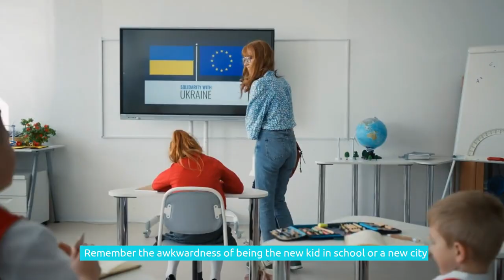How Well Do You Know Your Dog - 15 Things Dogs Hate That Humans Do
Get to know more about How Well Do You Know Your Dog - 15 Things Dogs Hate That Humans Do.

This video is about How Well Do You Know Your Dog - 15 Things Dogs Hate That Humans Do valuable information but also try to cover the following subject:
-things your dog hates about you
-what dogs hate that humans do
-15 Things Dogs Hate That Humans Do
-things dog hate about human

So you wish to find out more about How Well Do You Know Your Dog - 15 Things Dogs Hate That Humans Do, I did too and here's the video that I created around this topic.

How Well Do You Know Your Dog - 15 Things Dogs Hate That Humans Do interested me so I did some research and uploaded this to YouTube .

Follow our videos regarding How Well Do You Know Your Dog - 15 Things Dogs Hate That Humans Do as well as other comparable topics.

Inspired by: 13 Things Dogs Hate That Humans Do

If you were trying to find more info about 15 Things Dogs Hate That Humans Do or things dogs hate about humans did this video aid?